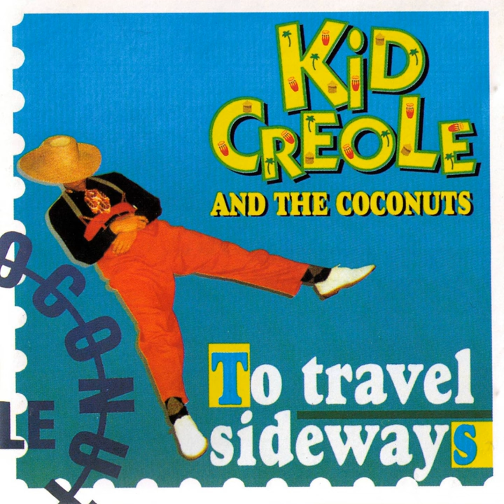Callin' Out to Marlboro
Callin' Out to Marlboro · Kid Creole & The Coconuts

To Travel Sideways

Composer: A. Darnell
Composer: R. Rogers
Lyricist: A. Darnell
Lyricist: R. Rogers